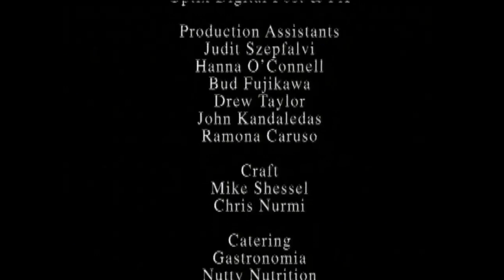Maxim Vengerov - Meditation from Thais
Maxim Vengerov (violin) and Itamar Golan (piano);
Jules Massenet's "Meditation from Thais";